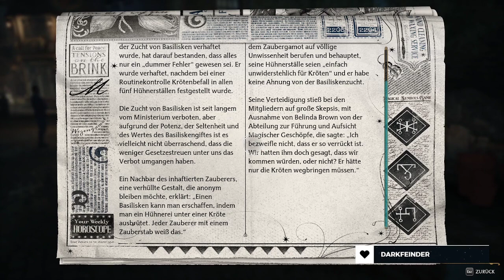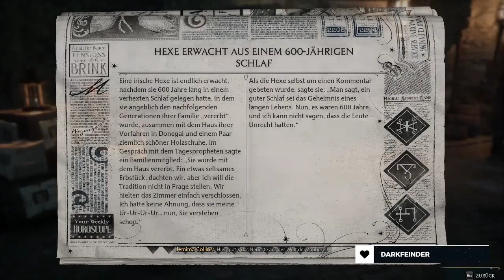Verbotene Basiliskenzüchtung | Hogwarts Legacy | Part 32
Es ist verboten Basilisken zu züchten. Die erfahre ich in der Zeitung die in Hogsmead zu finden ist. Eine interessanter Bericht da dieser offenlegt, wie man einen solchen züchtet.